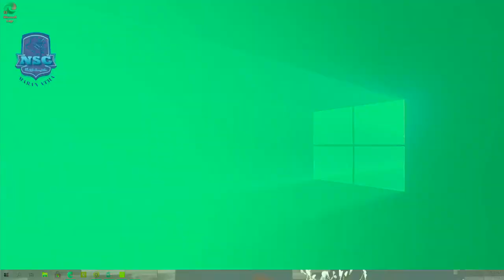وعظة على فم القسيس فلوريد الـ أسو بعنوان عرود و حامور 5 23 2021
كنيسة ماران أثا